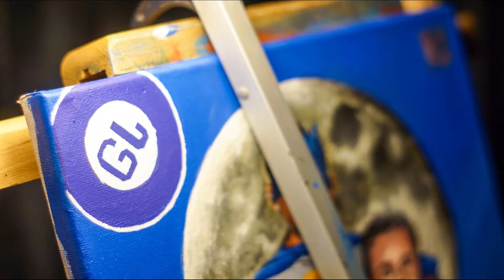Painting a Logo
Thought it would be cool making my painting look like an old comic book but ones i was almost done painting the logo i scrapped the idea. But here's a small timelapse of me painting it.